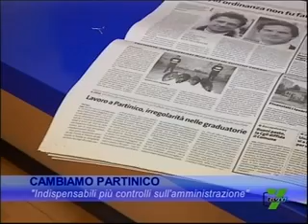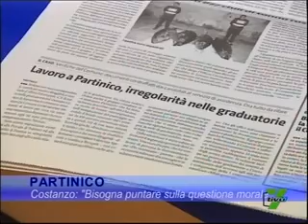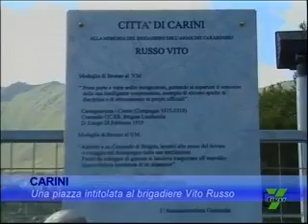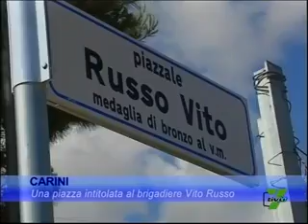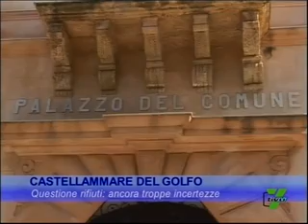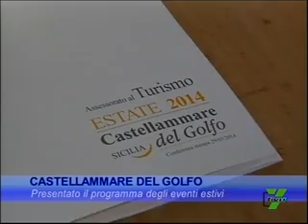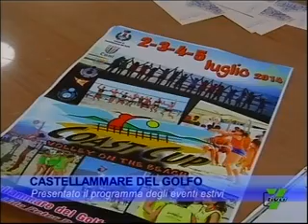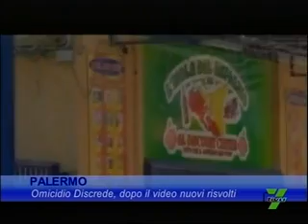TG del 29.05.2014